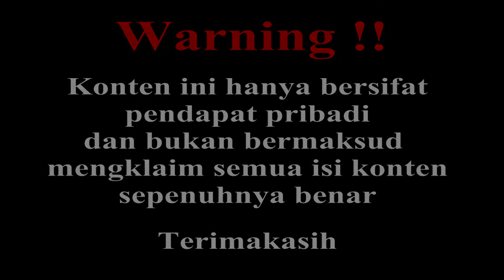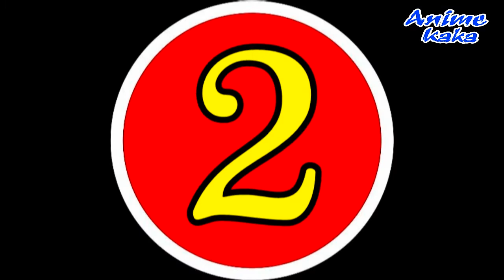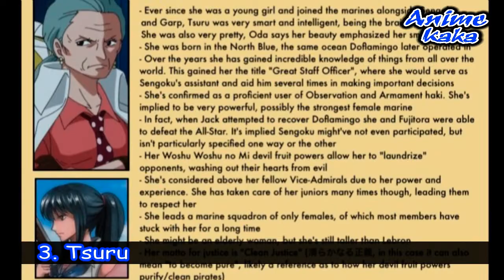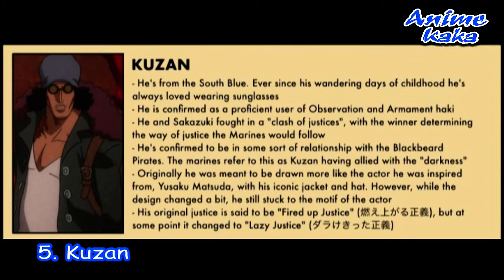Terungkap !! Jenis Haki Petinggi Angkatan Laut # 51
Vivre card data book volume 7 telah mengungkap profil petinggi angkatan laut beserta jenis haki yang merrka kuasai

Sumber :
duniaku.net|